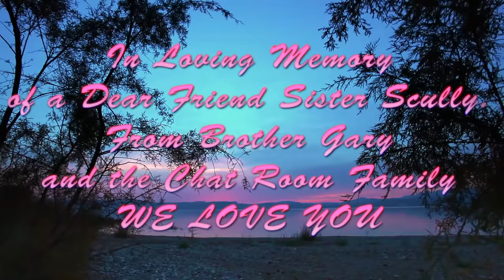Sis Scully 1 Scully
Sister Scully